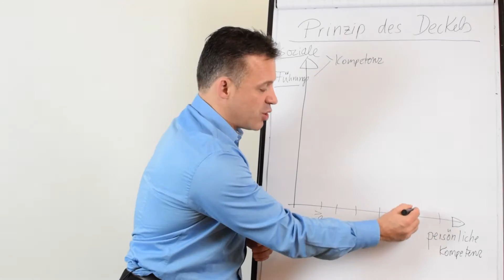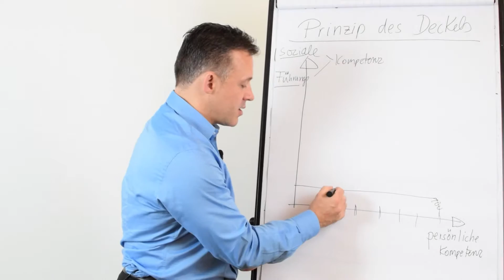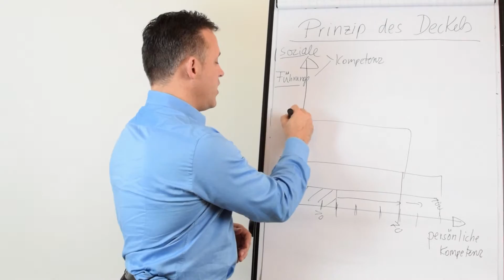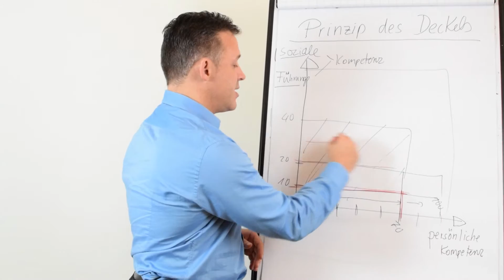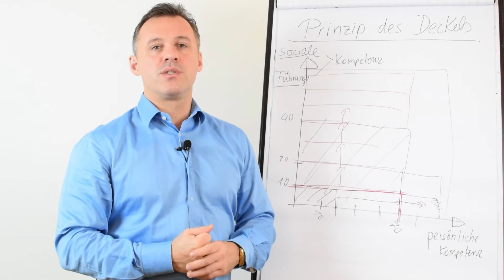Das Prinzip des Deckels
Führungskräften können sich in zwei Richtungen weiterentwickeln: In der fachlichen Kompetenz und in der Führungskompetenz. Eines von beiden wird leider viel zu häufig vernachlässigt. Daniel Schäfer erklärt anschaulich, welche Auswirkungen das hat und wie sich das Prinzip des Deckels auf jede Führungsposition anwenden lässt.